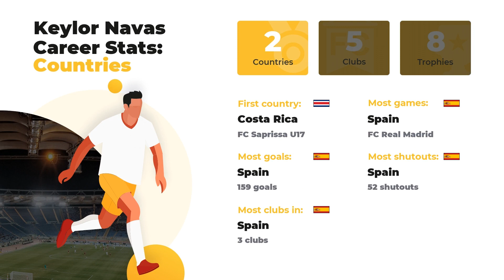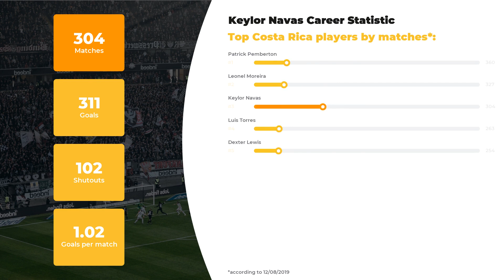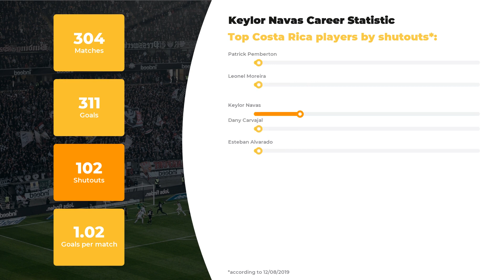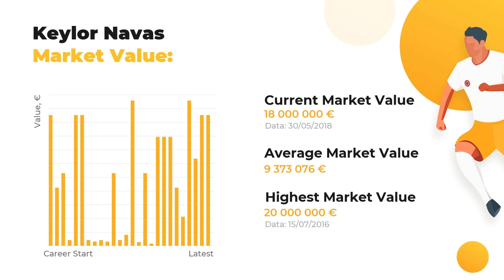Keilor Gamboa Goals & Salary Statistic ⚽ Net Worth, Age, Height and Navas Football Career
Let us introduce Keilor Gamboa and other great footballers of our time at WorldGoalStats. Our team of football experts is proud to present player’s statistics in a big football career, his net worth and Personal Dossier.

If you want to uncover everything about Keilor Gamboa, including Best football clubs he’s played in, his Current team or more personal things like Salary, Height, Weight, or Age, we’re your ultimate source! Our main goal, anyhow, remains the same: introducing our subscribers to get you covered on the main football stats.

Press play and get our expert inquiry if you care about such things as Keilor Gamboa goals and assists statistics or a little bit more obscure facts: whether your favorite player is left or right-footed, what’s his agency and his second position. And, of course, don’t forget about clubs and national teams Keilor Gamboa has played.

The brief list of Keilor Gamboa skills and statistics profile:

Full name: Keilor Gamboa
Position: Goalkeeper
Birthday/Age: 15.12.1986 / 32 years old
Height: 185 сm
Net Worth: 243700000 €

The brief list of Keilor Gamboa Clubs activity dossier:

FC Real Madrid: 162 apps ⚽ 159 goals ⚽ 52 shutouts
FC Levante: 70 apps ⚽ 71 goals ⚽ 30 shutouts
FC Saprissa: 36 apps ⚽ 32 goals ⚽ 15 shutouts
FC Albacete: 36 apps ⚽ 49 goals ⚽ 5 shutouts

Don’t forget to check out more of our videos to learn the comparative statistics of other world famous football players and discover their Net Worth and Salaries Everything that’s great about the football world is right here.

WorldGoalStats Youtube channel does not represent Keilor Gamboa or any football team from the video. All football data used in this video is in public use.